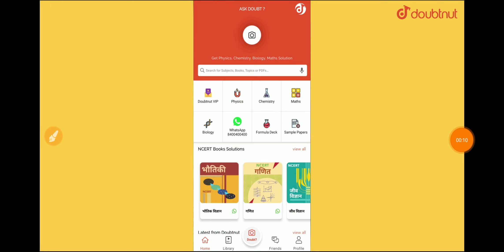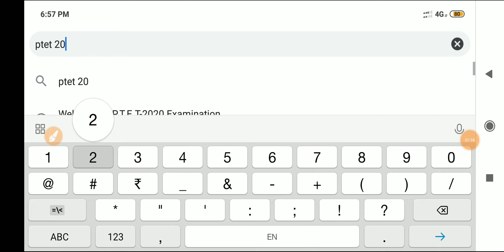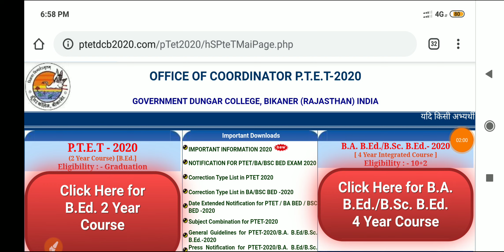PTET 2020 ka Exam 16 August ko hoga ya nhi / 16 August ko ptet ka exam hoga ya nhi